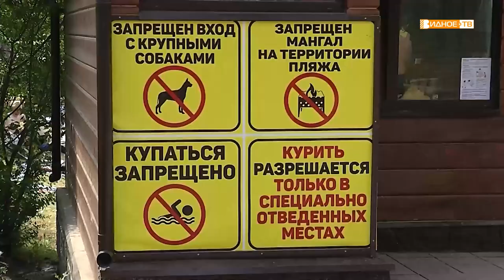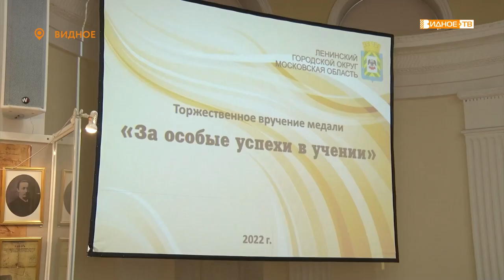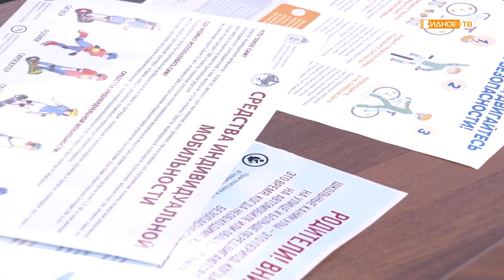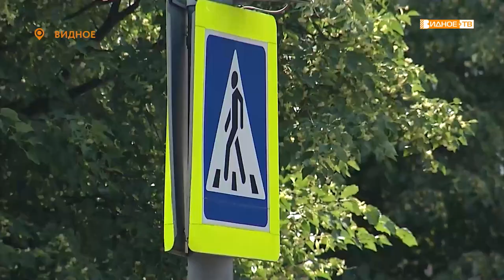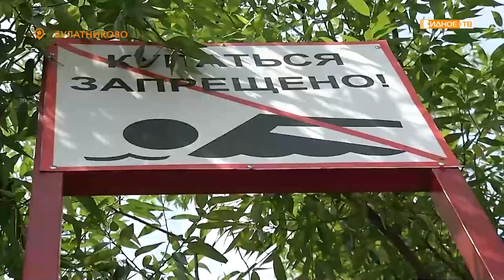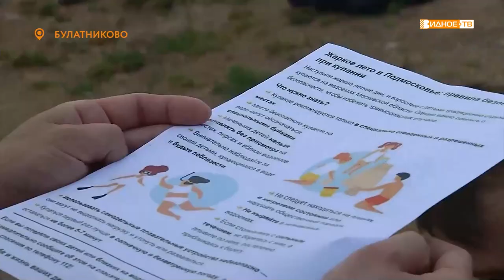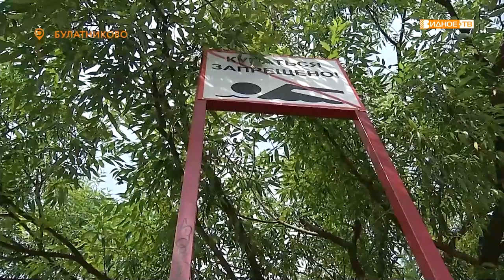Новости телеканала Видное-ТВ (06.07.2022 - среда)